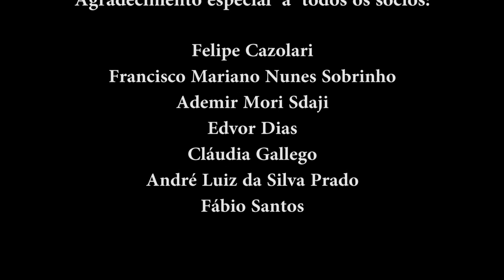SUPER GIRLS - Bianca Sattelmayer (STT) X Mel Alvez (Unger Team) 55 kg